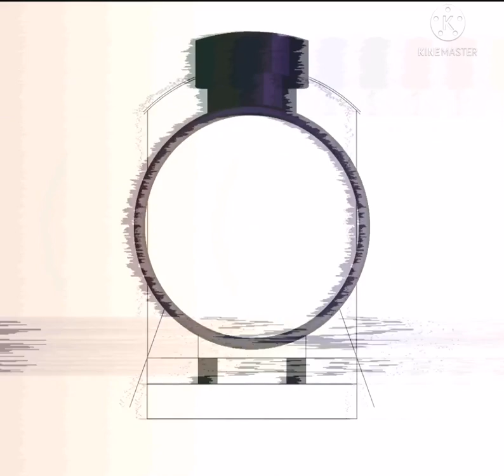Shed 17 | Speedpaint | Henry's Death